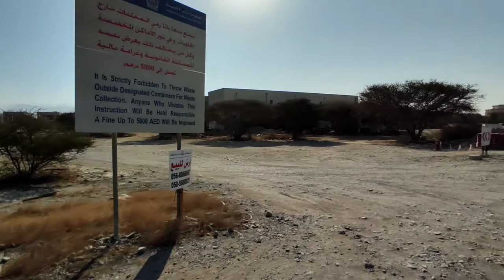# Beautiful place in ras alkaima (Part-)5#one of my favorite sport